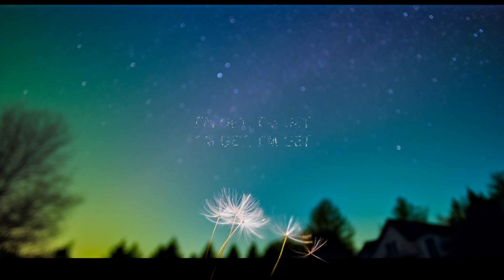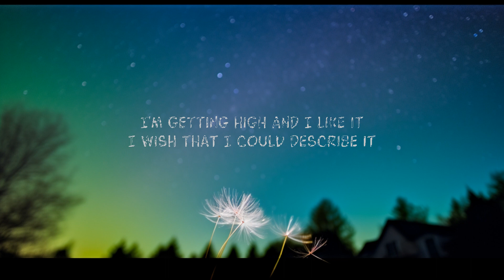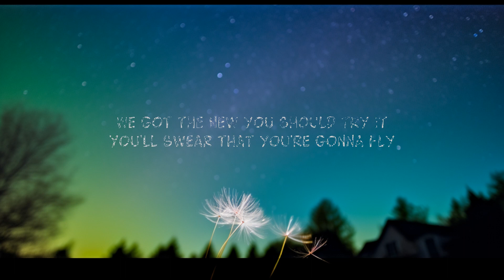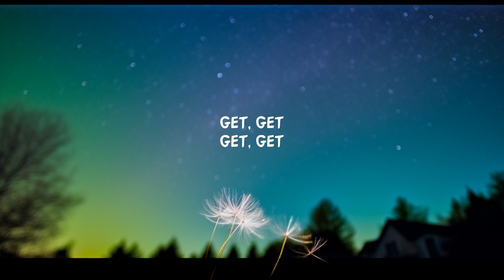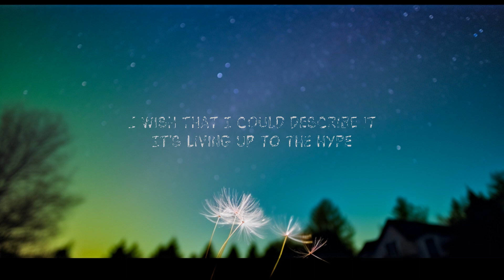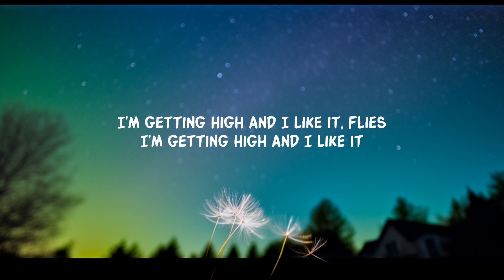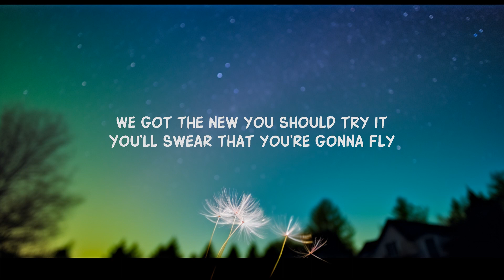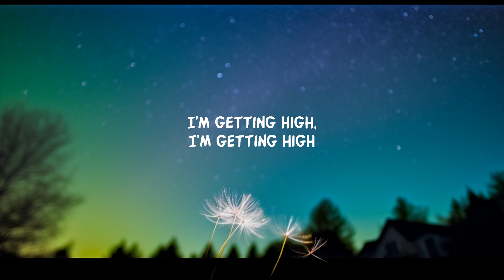1 Hour | @itsmurph - High and I Like it (with Evalyn) Lyrics - Lyrical Melody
1 Hour |  @itsmurph - High and I Like it (with Evalyn) Lyrics  - Lyrical Melody
1 Hour |  @itsmurph - High and I Like it (with Evalyn) Lyrics  - Lyrical Melody
1 Hour |  @itsmurph - High and I Like it (with Evalyn) Lyrics  - Lyrical Melody
it's murph - High and I Like it (with Evalyn) Lyrics
it's murph - High and I Like it (with Evalyn)

Lyrics:
I'm getting high and I like it
I'm in the prime of my life
We got the new you should try it
You'll swear that you're gonna fly
I wish that I could describe it
It's living up to the hype
I got my hands to the sky
Ooh it gives me butterflies

I put my hands to the sky

Butterflies - flies
I wish that I could

I'm getting high - I'm getting high

Get - Get
Get - Get
Get - Get
Get - Get

that I could describe it

Get - Get
Get - Get
Get - Get
Get - Get

Lyric video for High and I Like it by @itsmurph  with Evalyn on Dan Music